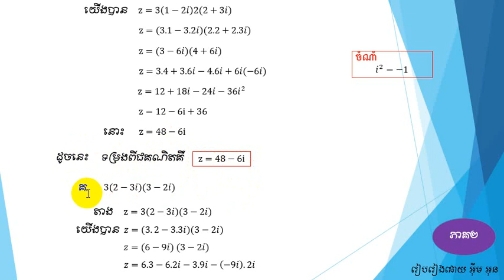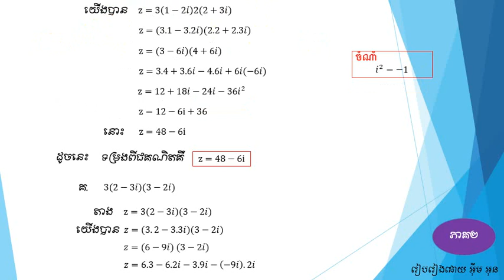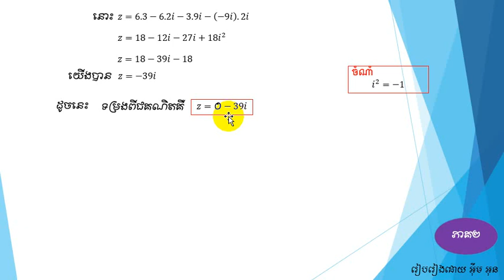លំហាត់ទី២ ចំនួនកុំផ្លិច\ Complex number 2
លំហាត់ទី២ ចំនួនកុំផ្លិច|មេរៀទី១ ចំនួនកុំផ្លិច | PREPARATION 1 Complex Number
សួស្ដីប្អូនៗសិស្សានុសិស្សដែលកំពង់ទស្សនាវីដេអូ

មេរៀនទី១  ដែលនិយាយអំពីលំហាត់ ចំនួនកុំផ្លិច

 បង្រៀនដោយ៖ លោកគ្រូ អ៊ីម​ អុន teaching( IM ON)

 កែសម្រួលក្នុនកម្មវិធី Power Point